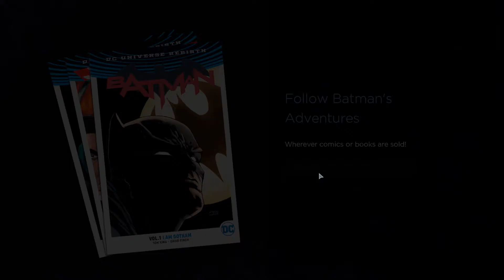Skyline Raid (Batman Telltale episode one, episode 5)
Today I play Batman The telltale series
Watch as I make choices
Have some laughs, tears, blood and even sweat along the way! (YAY i guess, kinda sounds disgusting)
We will make some friends, We will make some enemies.
But most importantly you will eventually laugh at my terrible jokes, and my charming yet sarcastic humor...

Anyways
Of course if you wanna see more stuff like this